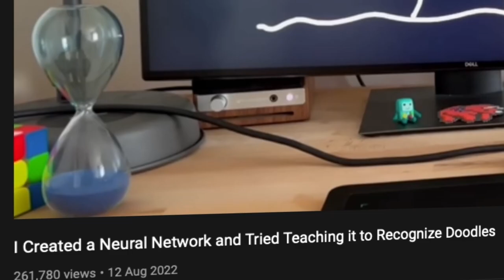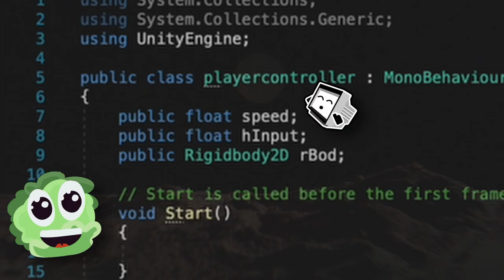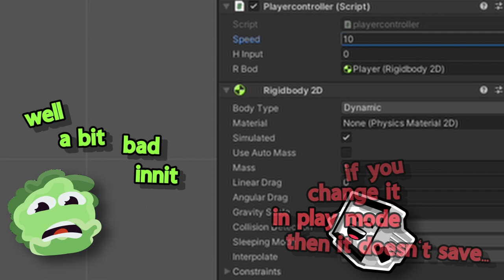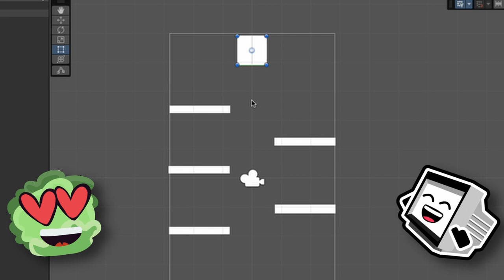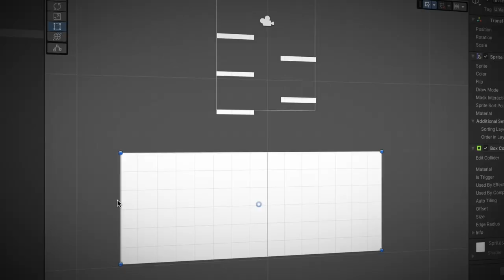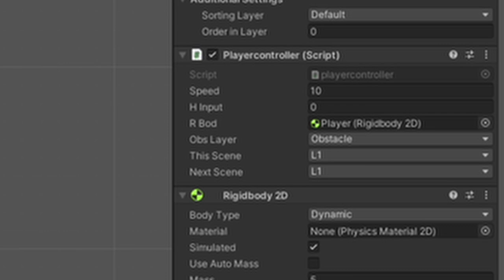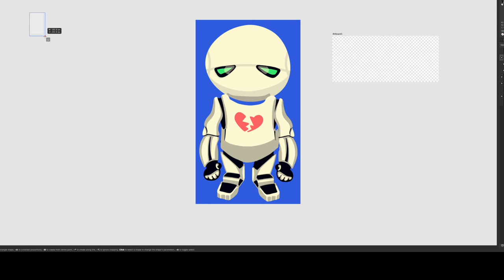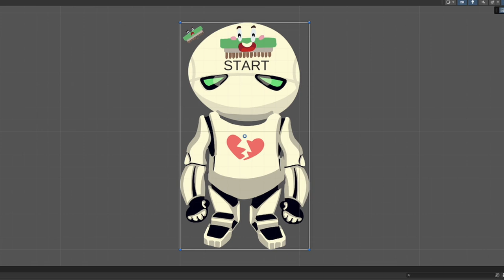Making a Fun Game about a Sad Robot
Wowie Game Jam 4.0 Devlog! Jonas Tyroller always comes up with the most creative game jam themes, and this game jam is no different! The theme was '"Collaborate With AI" so I collaborated with a cabbage and the world's saddest AI to make a game in the Unity Game Engine in around 5 hours!

🎁 All Resources used in this video can be found at the following GitHub repository